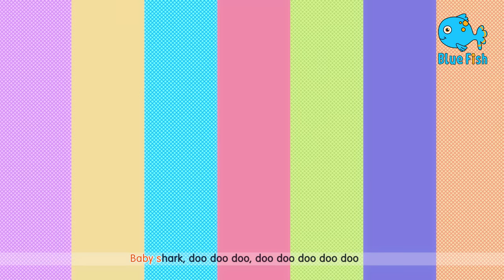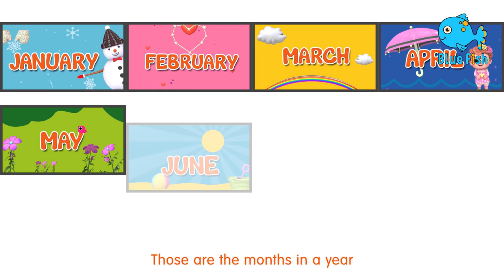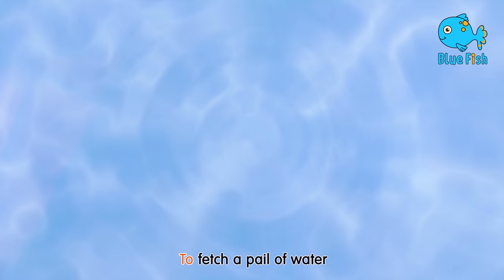The Spooky Bus - 2 hours compilation | Halloween Songs 2023 | Blue Fish Songs Children | 4K videos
halloween songs kids for this amazing festival . On October 31st, when you see Pumpkins, decoration, candles and children dressed in spooky costumes and halloween makeup going from one house to the other, trick or treating for candy and sweets. ... Kids and adults attend costume parties, make lanterns out of big pumpkins, visit haunted locations, tell scary stories to each other in spooky bus.
We are sharing our new rhyme Wheels on the bus halloween, spooky bus by bundle of Joy

00:00 - spooky halloween bus
02:10 - Johny Johny halloween
06:40 - Halloween baby shark
10:20 - bear went over the mountain
12:35 - Incy Wincy spider

The Monster on the bus say boo boo boo
boo boo boo, boo boo boo

The witch on the bus do "broom, broom, broom,
broom, broom, broom, broom, broom, broom,"

Black cat on the bus say meow, meow, meow,
meow, meow, meow, meow, meow, meow,

Vampire on the bus do "Flap, Flap, Flap
Flap, Flap, Flap, Flap, Flap, Flap

The baby on the bus says, "Wah, wah, wah! (Crying)